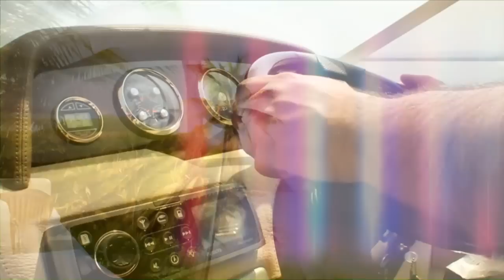Ni Goriyeh - DJ Rags (Promo)